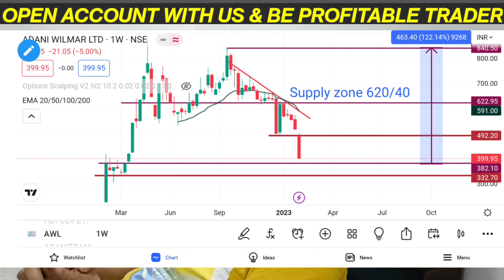Adani Wilmar Share Latest News | AWL Share Analysis | AWL Share Target Price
Account Opening (Personal Guidance & Class)